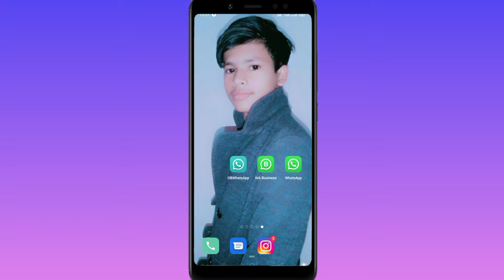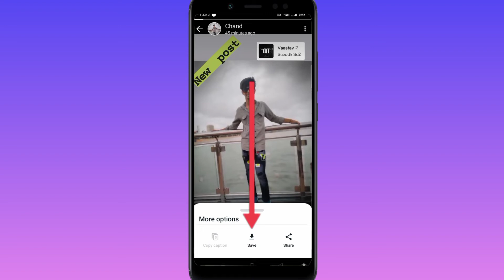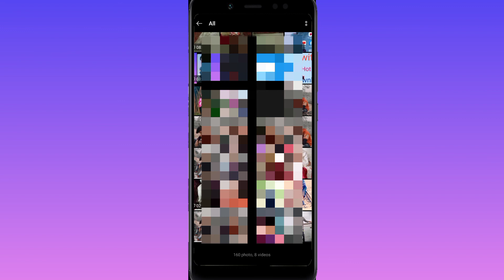GB WhatsApp ka status nikalna sikhen bilkul hi aasani se